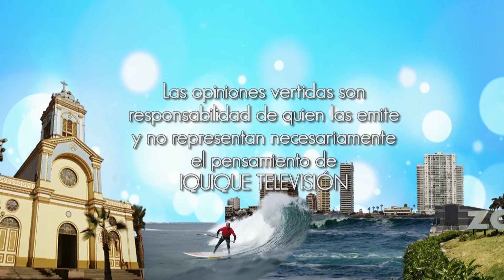Iquique al Día 2015_05_12 Cierre